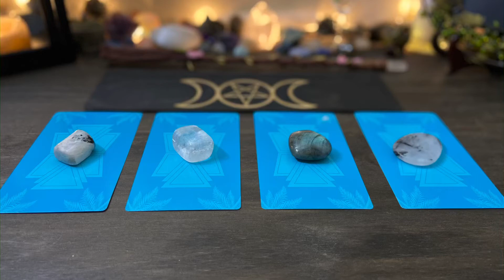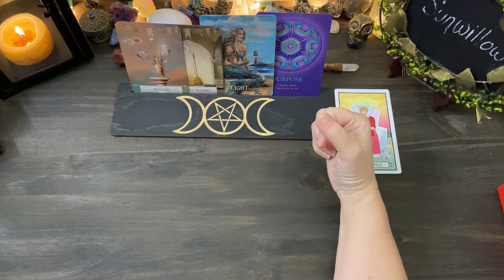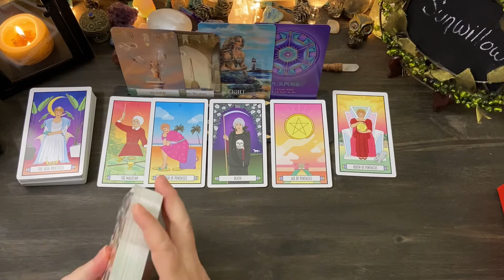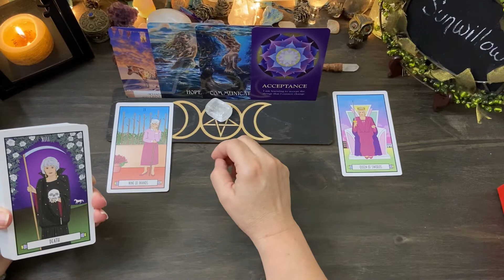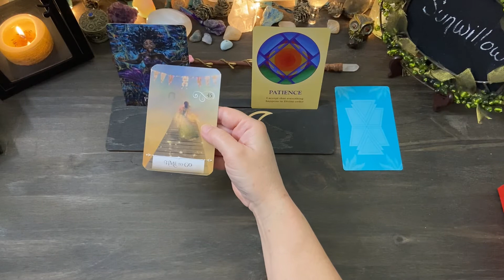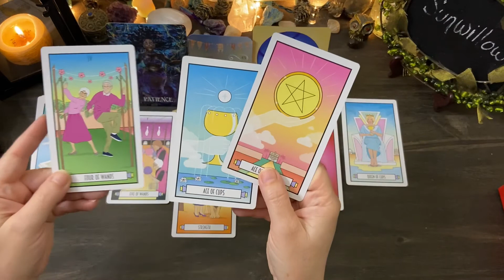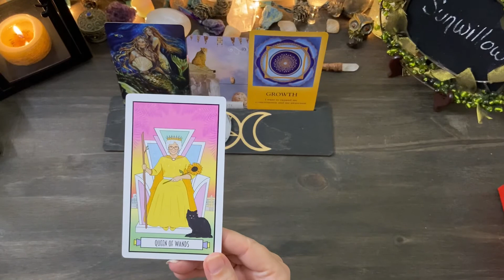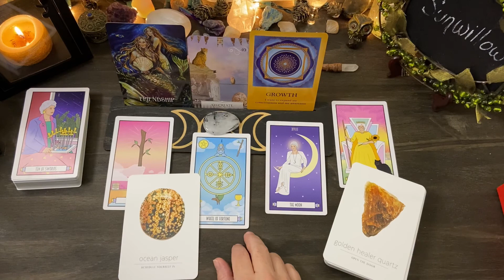What Golden Girl are You? 🍰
~ All readings are timeless & are titled with intention, if you were drawn here, regardless of the date then there is a message here for you. The messages tend to change & become much more clear as we go, so be sure to stay for the majority of the reading.

Pile 1.  03:03

Pile 2.  14:49

Pile 3.  24:51

Pile 4.  38:22

*Notice: all services are for spiritual growth, guidance & entertainment and are not intended to replace professional or medical treatment.